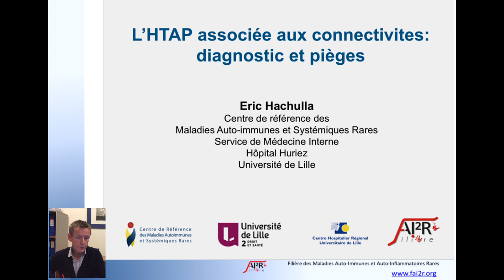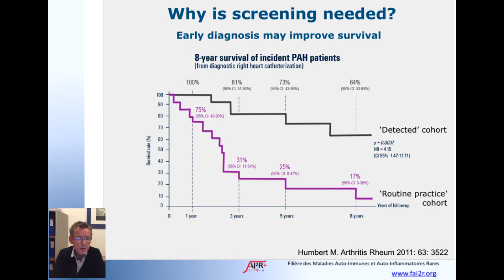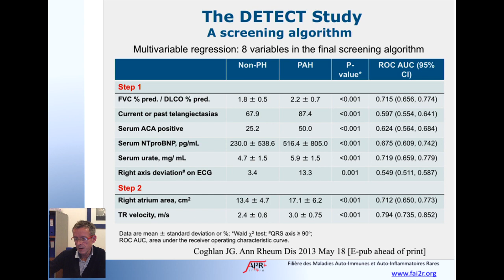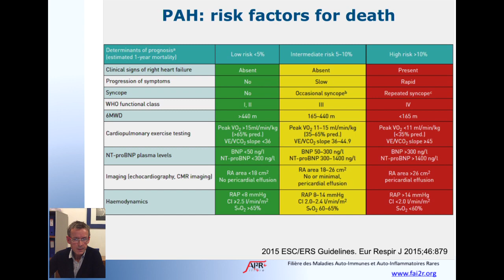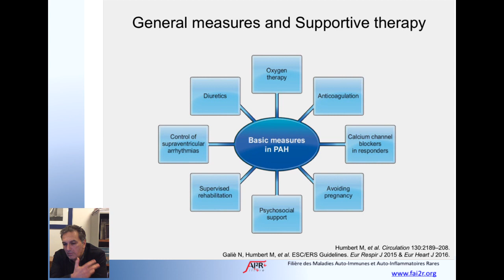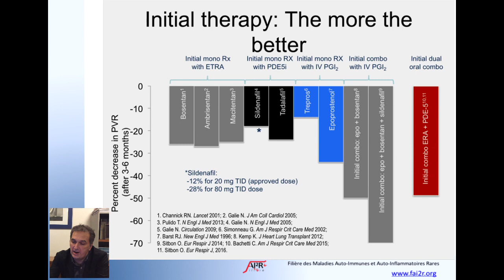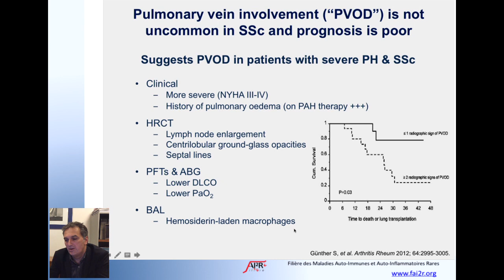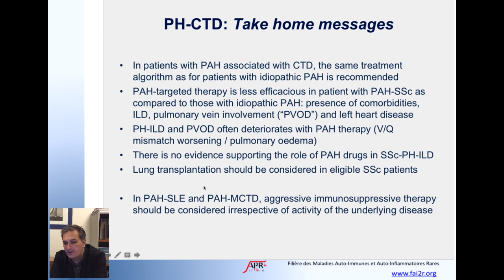L'HTAP associée aux connectivites : Diagnostic, pièges et prise en charge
Web conférence des Jeudis de la Filière FAI²R du 6 avril 2017

L'HTAP associée aux connectivites : Diagnostic, pièges et prise en charge par les Professeur Eric HACHULLA et Professeur Olivier SITBON